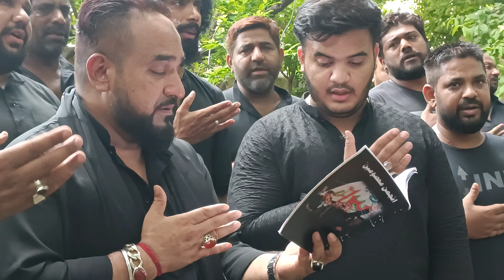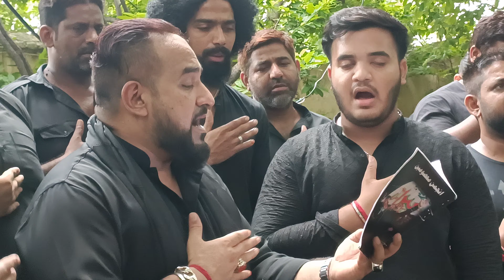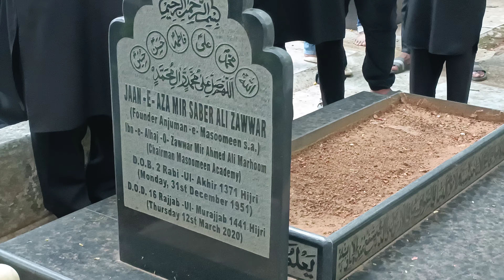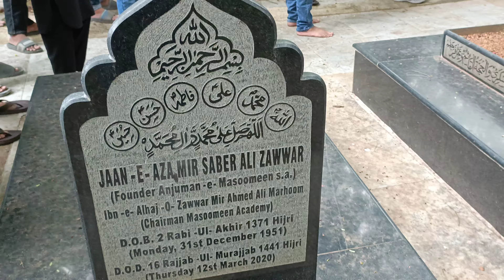7th Moharram 2024 | Daira Ustad Jaan e Aza Mir Saber Ali Zawar Bani e Anjuman e Masoomeen a.s 1446H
7th Moharram 2024 | Daira Ustad Jaan e Aza Mir Saber Ali Zawar Bani e Anjuman e Masoomeen a.s 1446H